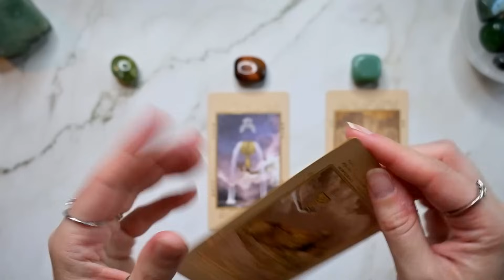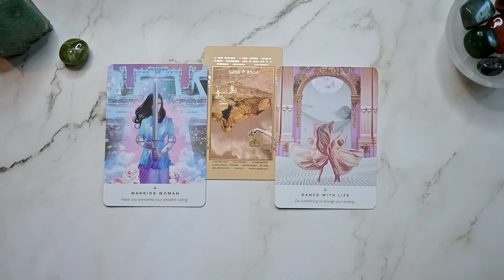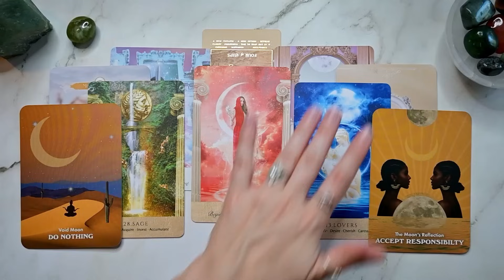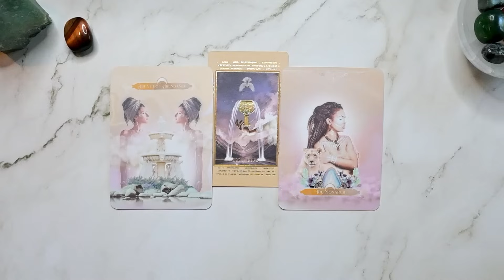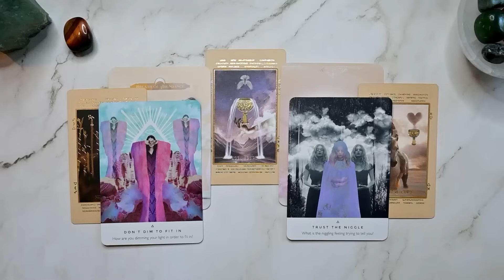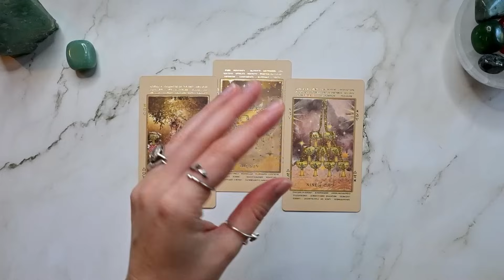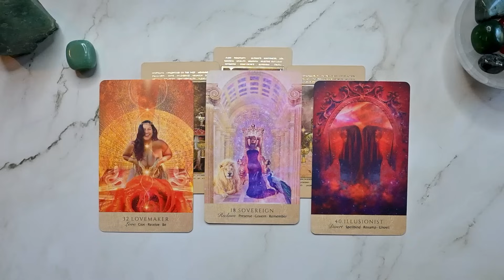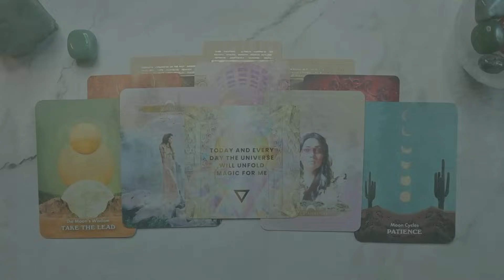What CAREER & MONEY UPGRADES are coming your way? 💸🔮 PICK A CARD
This is a timeless “pick a card” reading. Whenever you see this video is exactly when you need to hear this message! Pick the card(s) or crystal(s) that call to you to uncover what new money and career opportunities are heading your way.

💫  Timestamps:
00:00:00 Pick Your Deck
00:04:24 Card 1 + Emerald Jade
00:33:13 Deck 2 + Red Tiger’s Eye
00:58:05 Deck 3 + Green Aventurine

Reminder: I do NOT offer personal/private readings outside of The Wealth Vibe Membership. I will never reach out to you to offer you a reading (either on social media or in the comments below).

Moonology Messages Oracle (by Yasmin Boland)
Oracle of Delphi (by Suzy Cherub)
Work Your Light Oracle Cards (by Rebecca Campbell)